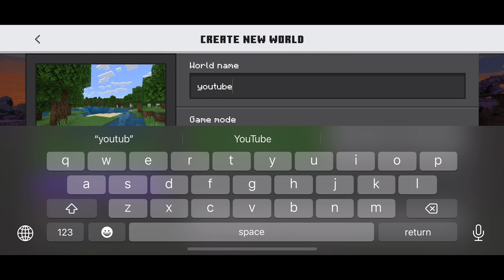Playing Minecraft, but it was a fail￼